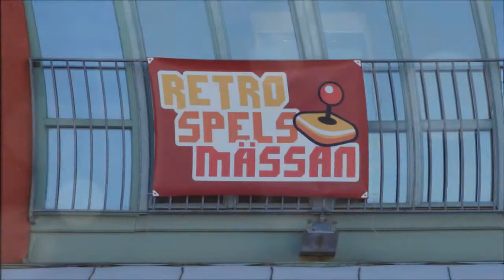Retrospelsmässan @ Kungsbacka Konsthall 2011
Retrospelsmässan ställde ut spelsamlingar samt demokonsoler i Kungsbacka Konsthall 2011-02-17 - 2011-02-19